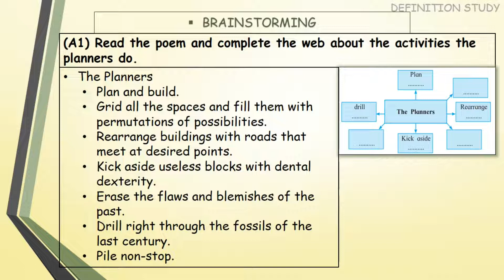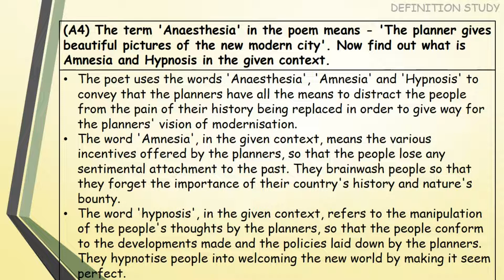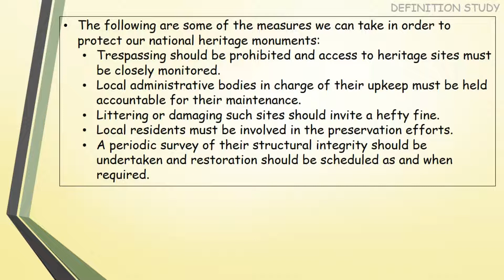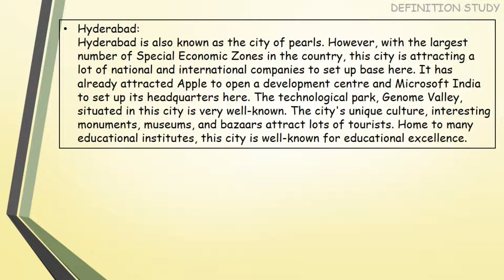2.6 The Planners | English Exercise 11th Science | Maharashtra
2.6 The Planners | English Exercise 11th Science | Maharashtra

-MTG Objective NCERT at your FINGERTIPS for NEET-AIIMS - Physics, Chemistry, Biology, Best -NEET Books (Based on NCERT Pattern - Latest & Revised Edition 2022) Set of 3 Books
-for different price checkout
-The Earphone i'm using now
-The Laptop i''m not using but suggesting
-Trending mobile phone of feb. 2022

Credits:- Song-

Chapters---
(0:00) Title
(0:11) ICE BREAKERS: 1
(0:22) ICE BREAKERS: 2
(0:28) BRAINSTORMING: (A1)
(0:33) BRAINSTORMING: (A2)
(1:18) BRAINSTORMING: (A3)
(1:24) BRAINSTORMING: (A4)
(1:29) BRAINSTORMING: (A5)
(1:35) BRAINSTORMING: (A6)
(1:40) BRAINSTORMING: (A7)
(2:08) BRAINSTORMING: (A8)
(2:14) BRAINSTORMING: (A9)
(2:36) BRAINSTORMING: (A10)
(2:42) BRAINSTORMING: (A11)
(2:47) BRAINSTORMING: (A12)
(3:04) BRAINSTORMING: (A13)

Contain of the Video---
ICE BREAKERS
• (i) You have heard the proverb ‘Plan your work, work your plan’. It means-
 (a) Planning of the work is important.
 (b) Without planning work cannot be acomplished.
 (d) Planning and work are two sides of same coin.
(ii) Choose the proper alternatives from the statements given below which would explain why town planning is essential-
 (a) To develop the city according to the guidelines.
 (b) To get the ‘Best City Award’.
 (d) To use and develop the land available in the city for the interest of the citizens.
(iii) Given below are various professions in column A and in column B, the nature of work in respective professions. Match the columns.
BRAINSTORMING
(A1) Read the poem and complete the web about the activities the planners do.
(A2) Go through the poem and state whether the following statements are true or false.
(A3) Read the expression:
 (a) The buildings are in alignment with the roads which meet at desired points.
(A4) The term 'Anaesthesia' in the poem means - 'The planner gives beautiful pictures of the new modern city'. Now find out what is Amnesia and Hypnosis in the given context.
(A5) Pick out the statements which aptly depict the theme of the poem.
 (a) In the poem the speaker memorises the past.
(A6) The tone of the poet is sarcastic. When he writes ‘All spaces are gridded filled with permutations of possibilities’ he intends to indicate the efforts made by the planner to exploit every available piece of land without any consideration of harming nature or violating attachments of people to places. Make pairs/groups and find out some more sarcastic lines having the same effect.
(A7) (i) Write the appreciation of the poem.
(A8) Read the first and second stanza of the poem. We understand that the poet wants to suggest the powerful dominance of the planners who shape the town according to their selfish desires. Make a list of such expressions.
You may begin with -
(a) All the spaces are gridded, filled with permutations of possibilities.
(A9) (i) Read the expression ‘permutation of possibility’. The consonant sound ‘P’ at beginning of the successive words creates sonorous effect. This is an example of Alliteration. Find out more examples of Alliteration from the poem.
(A10) Complete the following table.
(A11) Compose four lines expressing the grief of having lost nature due to modernisation.
(A12) Imagine that a person who has returned to his native place after long time is talking to his old friend about the changes that have taken place in the village. Write a dialogue between two friends who have become nostalgic about their old village.
(A13) (i) Write in short about at least five cities in India that are considered to be the most developed cities.